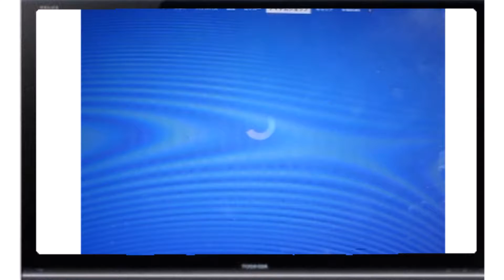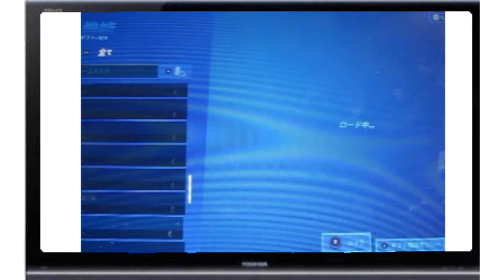【ゆっくり茶番】オーラ購入‼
4月
24日朝2時10分～朝6時15分の間の編集時間ｗｗｗ
コロナワクチン打った方の腕の痛みを我慢しながら編集
頑張ったよ、多分

実は端子違うの買って、使えなく無駄遣いになりましたw